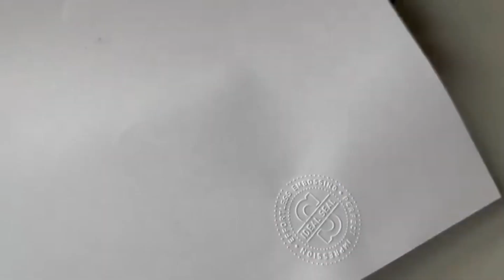STEMPEL TRODAT EMBOS STEMPEL PERUSAHAAN STEMPEL ANTIPEMALSUAN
Trodat Official Store Banyu urip kidul II no. 34B Surabaya
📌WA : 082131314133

Juga melayani produk" Advertising seperti, neon box, letter timbul, neon flex,dll